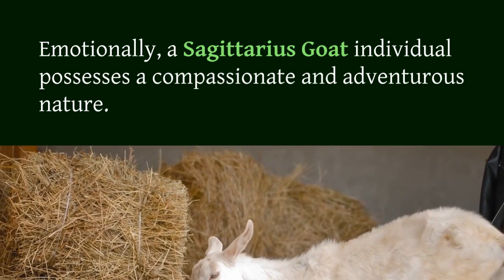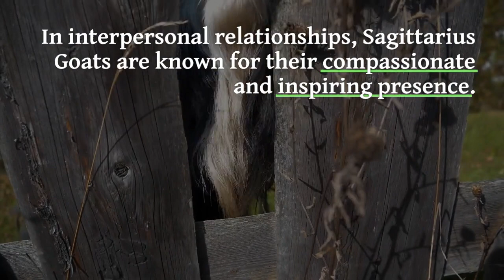Sagittarius Goat - The Compassionate Adventurer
Embark on a celestial journey with us as we unravel the enchanting personality of the Sagittarius Goat. 🌟🐐♐ In this video, we delve into the cosmic charm and wisdom that define individuals born under the harmonious blend of Sagittarius and the Goat.

🏞️ Explore the captivating landscape of the Sagittarius Goat's personality, where the adventurous spirit of Sagittarius meets the grounded wisdom of the Goat. Witness how this celestial fusion creates a unique persona that navigates life's peaks and valleys with cosmic charm.

🌌 Discover the cosmic wisdom that the Sagittarius Goat brings to every endeavor. Their adventurous soul, fueled by the fire of Sagittarius, is grounded by the Goat's practicality, resulting in a harmonious balance of exploration and thoughtful contemplation.

🌟 Join us in unraveling the magnetic charm of the Sagittarius Goat, as they effortlessly attract others with their warm charisma and cosmic insights. Whether you're a Sagittarius Goat eager to understand your celestial identity or captivated by the blend of adventurous spirit and grounded wisdom, this video offers a cosmic exploration like no other.

🌠 Immerse yourself in the celestial tale of the Sagittarius Goat, where peaks of wisdom are scaled with grace and charm. Watch now to unlock the secrets of this captivating zodiac fusion and embrace the cosmic journey of the Sagittarius Goat.

to re-watch this Sagittarius Goat video.